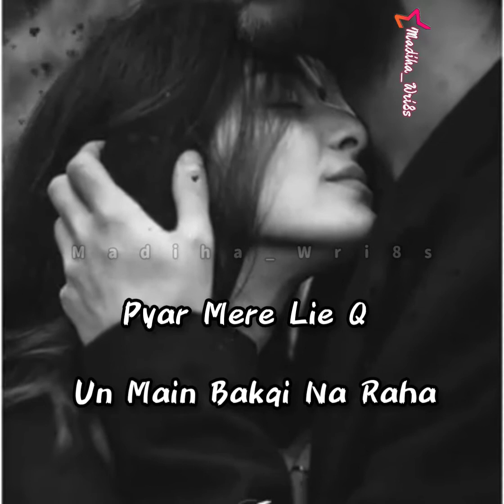Jo Sirf Mera Tha Sirf Mera || Humnava Mere 💕 Jubin Nautiyal || Whatsapp Status ❤️ || Madiha_Wri8s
𝑳𝒚𝒓𝒊𝒄𝒔...

𝑱𝒐 𝑺𝒊𝒓𝒇 𝑴𝒆𝒓𝒂...𝑻𝒉𝒂 𝑺𝒊𝒓𝒇 𝑴𝒆𝒓𝒂
𝑴𝒂𝒊𝒏 𝑵𝒆 𝑼𝒔𝒆 𝑸 𝑲𝒉𝒐 𝑫𝒊𝒂

𝑯𝒂𝒏 𝑾𝒐 𝑨𝒏𝒌𝒉𝒆𝒏 𝑱𝒊𝒏𝒉𝒆 𝑴𝒂𝒊𝒏 𝑪𝒉𝒐𝒐𝒎𝒕𝒂 𝑻𝒉𝒂 𝑩𝒆𝒘𝒂𝒋𝒂...𝑷𝒂𝒚𝒂𝒓 𝑴𝒆𝒓𝒆 𝑳𝒊𝒆 𝑸 𝑼𝒏 𝑴𝒂𝒊𝒏 𝑩𝒂𝒒𝒊 𝑵𝒂 𝑹𝒂𝒉𝒂.

𝑶𝒐𝒐 𝑶𝒐𝒐
𝑯𝒂𝒎𝒏𝒂𝒗𝒂 𝑴𝒆𝒓𝒆...
𝑻𝒖 𝑯𝒂𝒊 𝑻𝒐 𝑴𝒆𝒓𝒊 𝑺𝒂𝒏𝒔𝒆𝒏 𝑪𝒉𝒂𝒍𝒆𝒏

𝑩𝒂𝒕𝒂 𝑫𝒆 𝑲𝒆𝒔𝒆 𝑴𝒂𝒊𝒏 𝑱𝒊𝒐𝒏 𝑮𝒂 𝑻𝒆𝒓𝒆 𝑩𝒊𝒏𝒂...